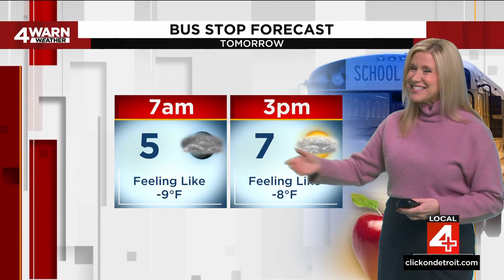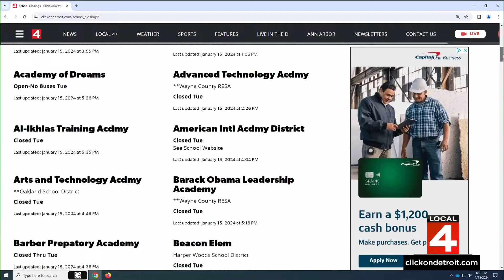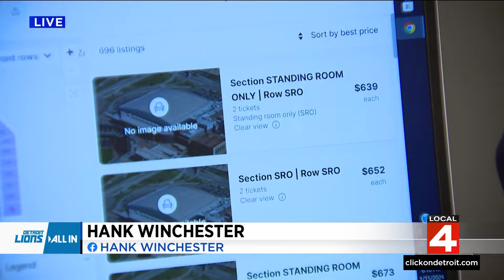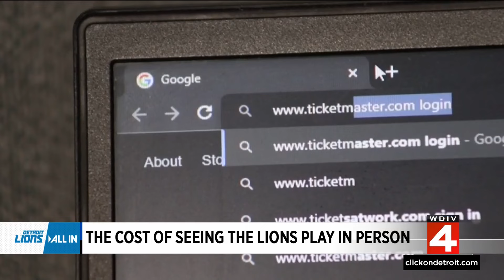Local 4 News at 6 -- Jan. 15, 2024